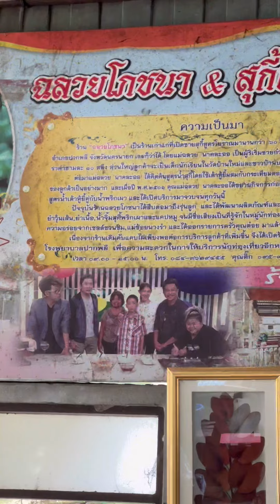สุกี้ไทยพวน สุกี้โบราณ ชาวจ.นครนายก😋